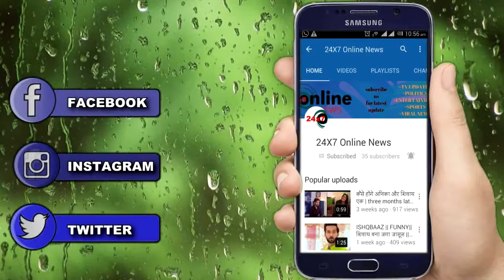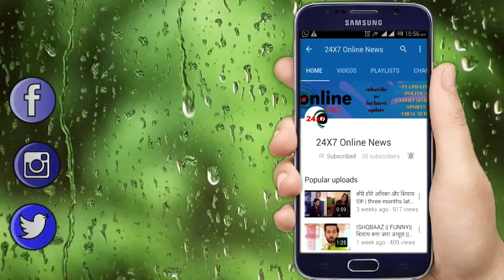SHOCKING !! सिद्धार्थ के आखिरी घंटो में क्या-क्या हुआ? सुकून से सोए फिर ऐसे बिगड़ी तबीयत